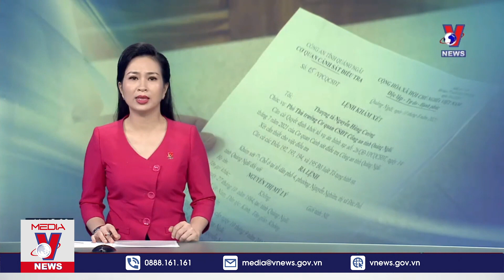Quảng Ngãi Khởi Tố Đối Tượng Lừa Đảo Hơn 20 Tỷ Đồng - VNEWS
VNEWS - Văn phòng Cơ quan Cảnh sát điều tra Công an tỉnh Quảng Ngãi đã khởi tố bị can và ra lệnh bắt tạm giam đối với nguyên nữ kế toán Nguyễn Thị Mỹ Lý (37 tuổi, ở tổ dân phố 4, phường Nguyễn Nghiêm, thị xã Đức Phổ) về hành vi lừa đảo, chiếm đoạt tài sản trên 20 tỷ đồng.

Mời quý vị và các bạn xem thêm: Thời Sự 11h Trưa Ngày 06/10 - Tin Tức Dịch COVID-19 Từ Bộ Y Tế